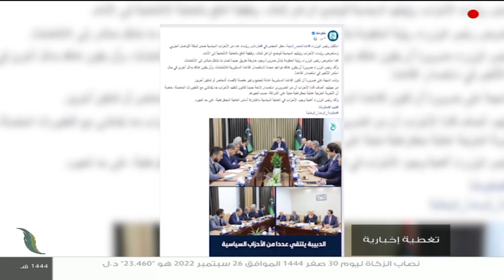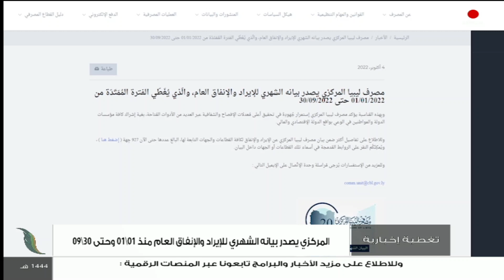تغطية إخبارية| الاتفاقية التركية الليبية... من هم الرافضون؟ | تقديم صفي الرحمن نزدف | 06 - 10 - 2022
الضيوف:
- مروان الدرقاش/ محلل سياسي
- د. عمر زرموح/ خبير اقتصادي
- د. سامي الأطرش/ المحامي والخبير في  القانون الدولي

ــــــــــــــــــــــــــــــــــــــــــــــــــــــــــــــــــــــــــ

ــــــــــــــــــــــــــــــــــــــــــــــــــــــــــــــــــــــــــ
يمكنكم تحميل تطبيقنا TANASUH TV على الهواتف الذكية: